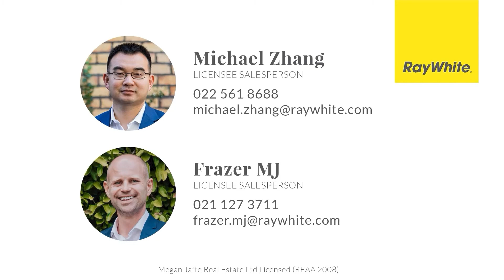35 Lockheed Street, Hobsonville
35 Lockheed Street, Hobsonville - Frazer Mackenzie-Johnson & Michael Zhang